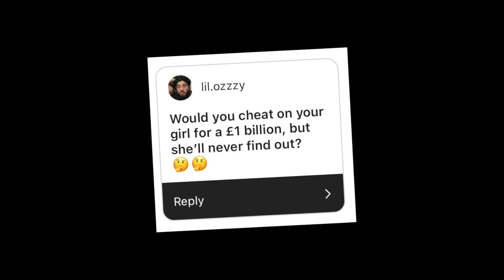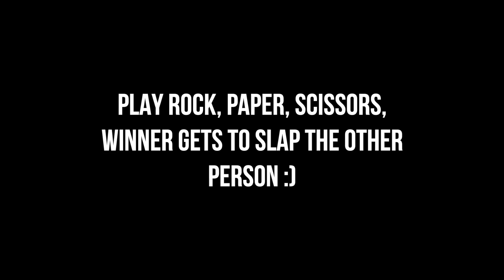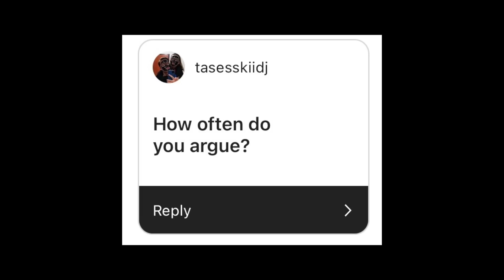Q&A WITH MY GIRLFRIEND! 🤪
IN TODAYS VIDEO I DO A Q&A WITH MY GIRLFRIEND, CHLOE AND ANWSER SOME OF YOUR INSTAGRAM QUESTION!
►OUR INSTAGRAM'S!